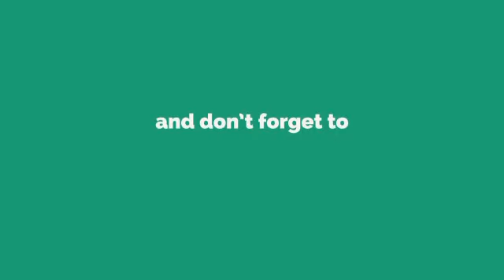How to correct the loose waist of skirt/ pant/leggings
Here in this channel i would like to share my taste&passion. my taste is my taste of cooking... easy cooking, homemade cooking cooking tips tasty dishes variety dishes. In my passion art of craft diy stitching tips tricks jewellery making # netti pattam making murals clay etc.